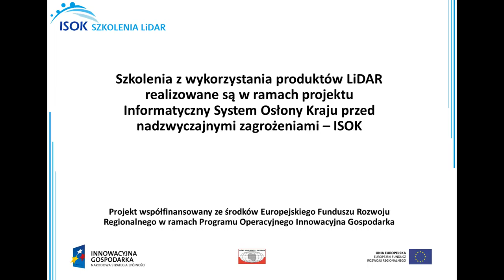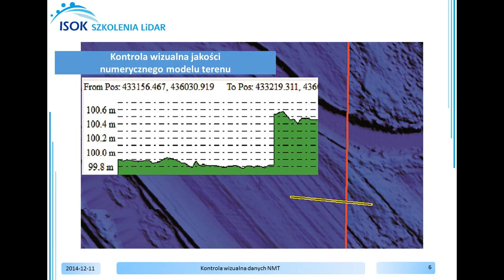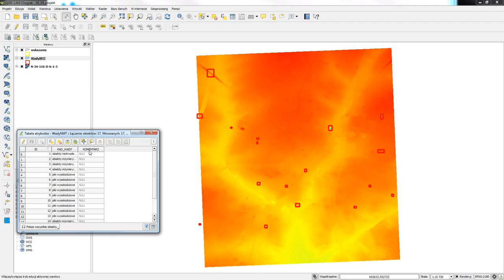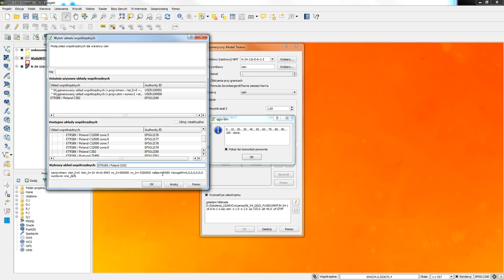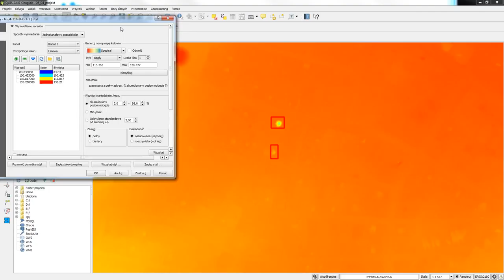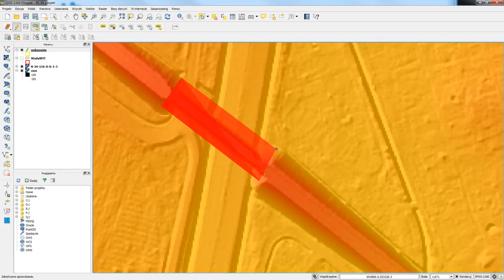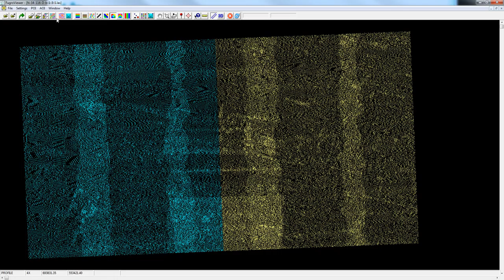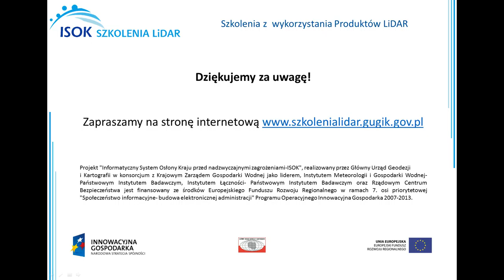Kontrola wizualna danych NMT